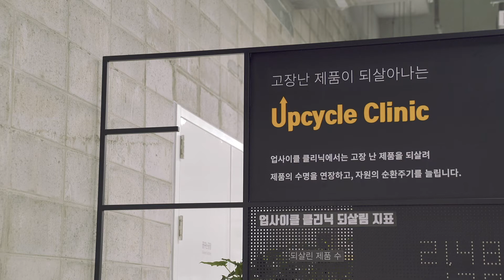SUP bee119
Bees are not enemy but FRIEND!
To save our friends, SUP invents the BEE119.
Please link the link!

by Seoul Design Foundation

제공 : 서울디자인재단